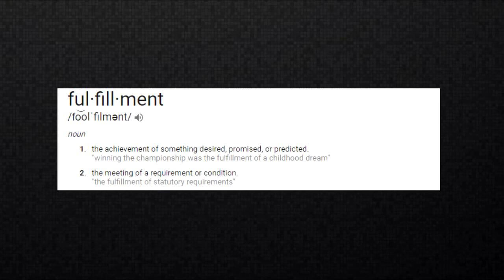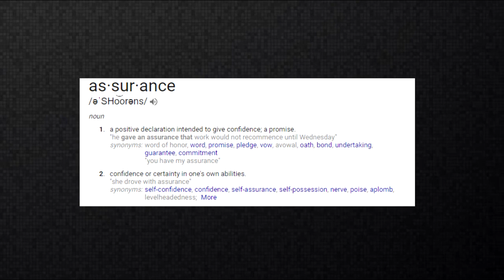The Justice League "Heroes" Trailer | READUS 101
For "Today's Lesson," I talk about the last trailer for the Justice League movie, "Heroes." I talk about how it's intent isn't necessarily to hype people up for the movie, but to help assure and fulfill it's projected audience of the movie's release.

Music
"Wisdom Tooth" by B-RadGfromOV